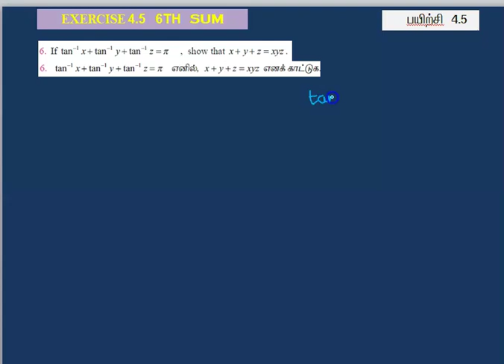EXERCISE 4.5 6TH SUM | CLASS 12 4TH CHAPTER INV TRIG FUNCTIONS | SOLUTION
EXERCISE 4.5  SIXTH  SUM |  SOLUTION